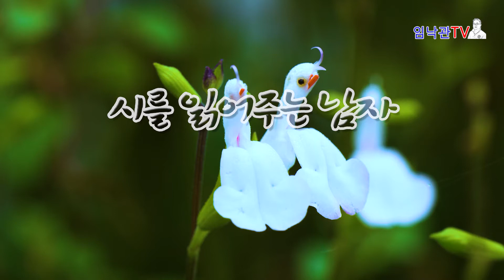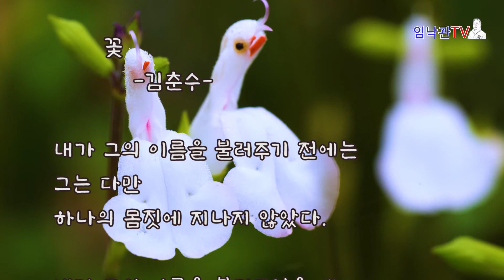꽃/김춘수 /좋은시좋은글/한국인이좋아하는시/시를 읽어주는 남자임낙관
김춘수 시인의 꽃응 아름다운 꽃영상과 함께 시를 읽어주는 남자 임낙관이 낭송 합니다.